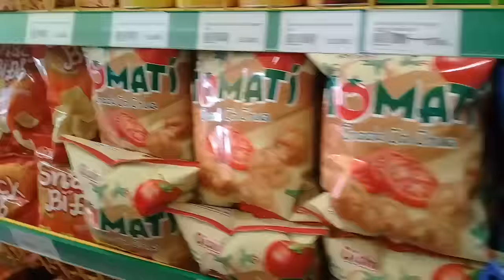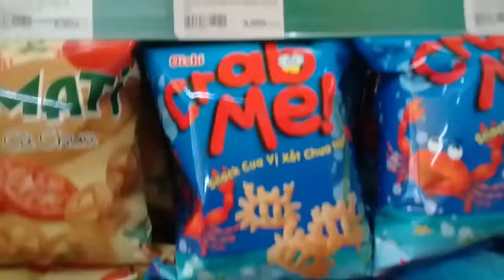Đồ chơi trẻ em bé pin chạy xe điện đi mua kem❤ PinPin TV ❤ Baby toys car cream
Video mới của bé pin chạy xe điện đi mua kèm nha các bạn . Nội dung video có đồ chơi  trẻ em và baby giải trí vui nhộn nhé . Các bạn đón xem lúc 17h nha .

Chào Mừng Các Bạn Đến Với Kênh PinPin TV Là Kênh Giải Trí Học Tập Khám Phá Cuộc Sống Của Trẻ Em Từ 1 đến 10 Tuổi.
Nơi Giải Trí Lành Mạnh Cho Trẻ Em Với Các Đồ Chơi Trẻ Em Luôn Cập Nhật Mới.
Rất Mong Được Sự Đóng Góp Và Ủng Hộ Của Các Phụ Huynh Và Các Bạn Nhỏ Để Cho Kênh Ngày Càng Phát Triển Và Là Nơi Giải Trí Vui Nhộn Lành Mạnh Cho bé.

Bản Quyền Thuộc Về PinPin TV
Xin Đừng Reup Mang Nơi Khác